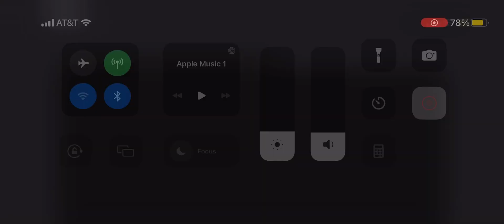Who would win true mui goku or ultra ego vegeta (vote in comments)